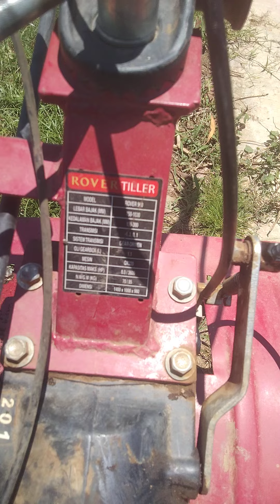Cara membuat Guludan jagung || cultivator proquip 900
cara membajak atau membuat Guludan tanaman jagung dengan menggunakan
cultivator proquip Rover 900.